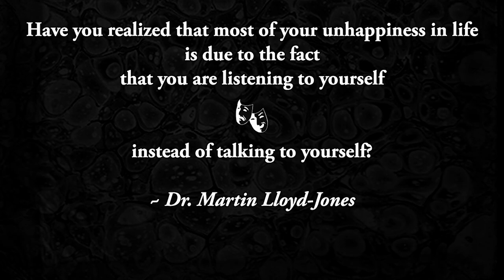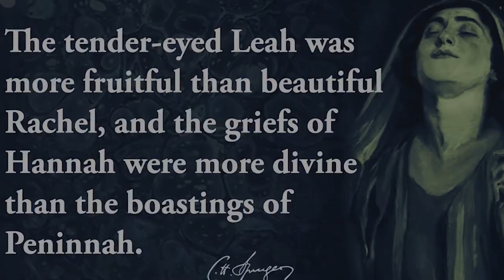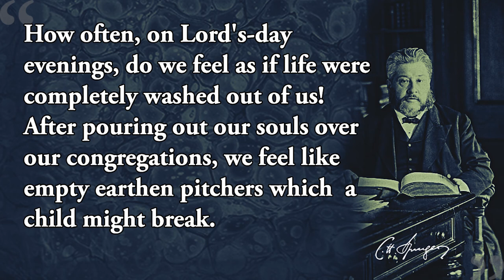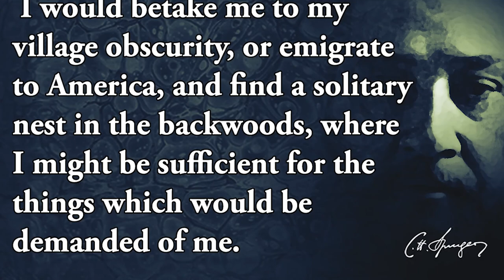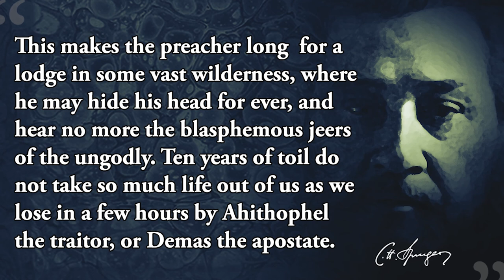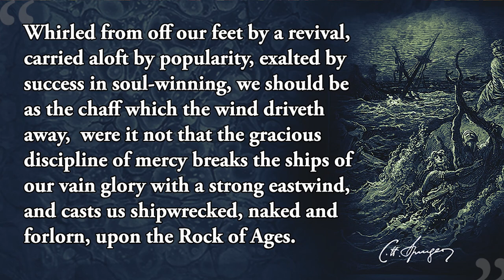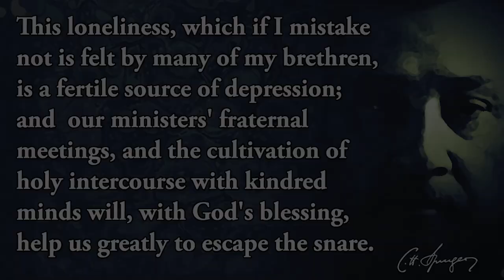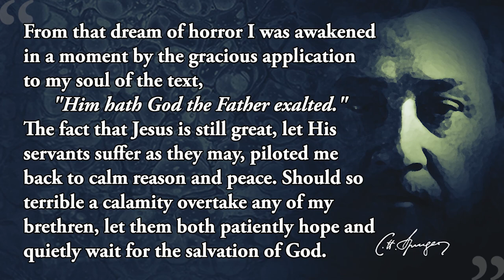DON'T QUIT! How Spurgeon Dealt with Depression and Disappointment in the Ministry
Preacher's can struggle with spiritual depression as much (or even more) than others. Spurgeon shows us the What's, Why's, and How's of dealing with spiritual depression from his own experience.

00:00 INTRO
01:56 The What's (What causes spiritual depression in preachers?)
10:12 The Why's (Why does God allow preachers to experience depression? Is there a purpose?)
12:30 The How's (How can preachers defend themselves against depression?)

RECOMMENDED READING
• Spurgeon's "Lectures to My Students"

NOTA BENE
• I am not (and neither was Spurgeon) a medical or mental health professional. The content of this video is for general information purposes only and should not be misconstrued as professional medical or mental health advice.